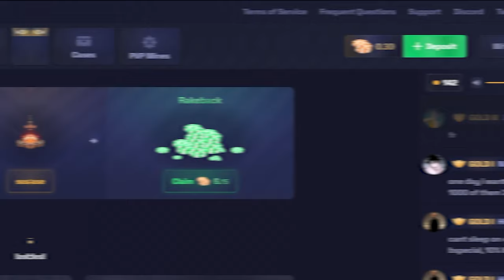Monto un CEMENTERIO de MUERTOS en este PVP (20 KILLS) | RUST CAP 1